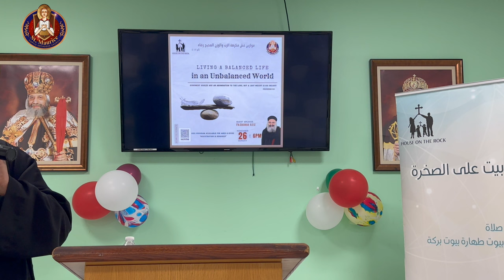Fr. George Aziz - Living a Balanced Life - 11.26.2023